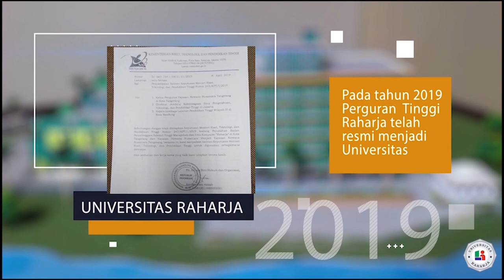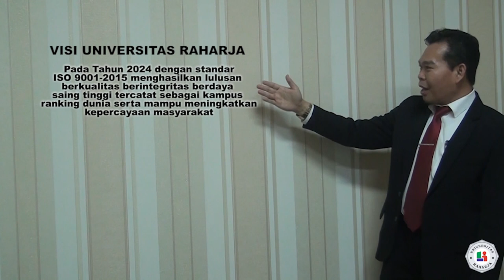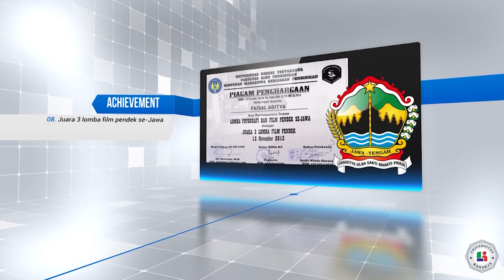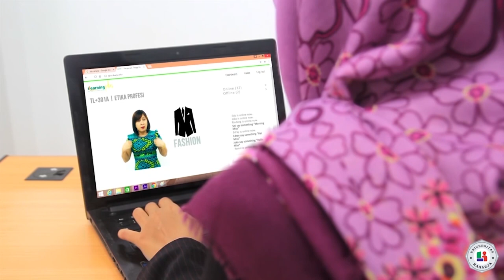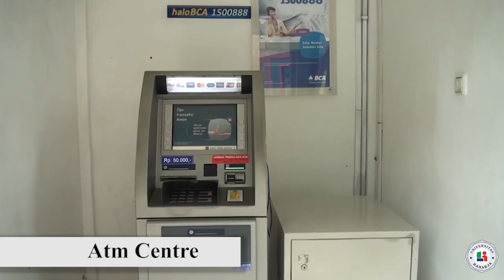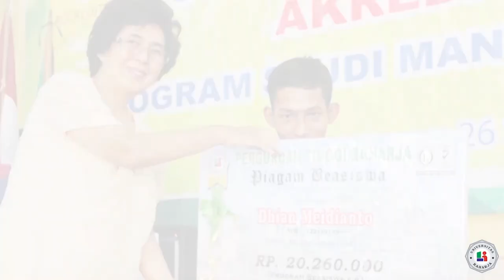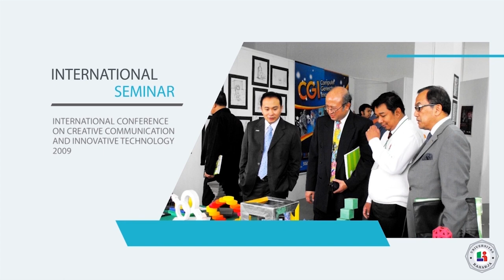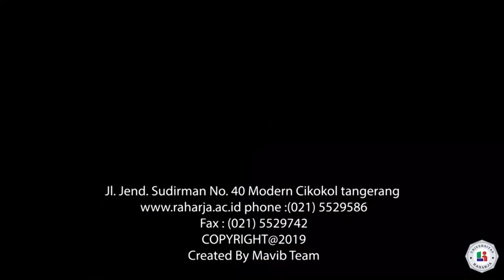Video Profile Universitas Raharja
Video Profile Universitas Raharja Cikokol Tangerang Jl. Jendral Sudirman NO. 40 Modern Cikokol Tangerang